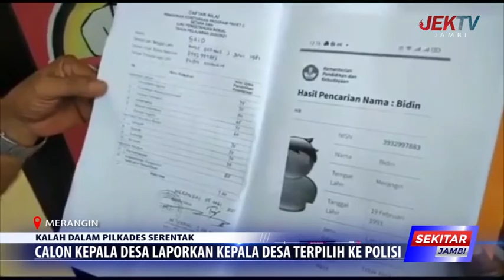CALON KEPALA DESA LAPORKAN KEPALA DESA TERPILIH KE POLISI